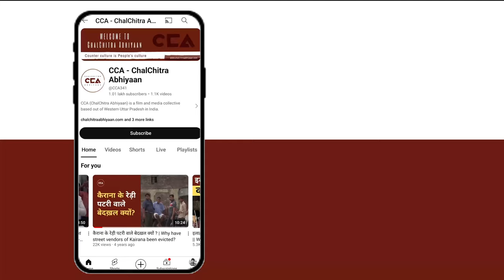किसानों ने मिल अधिकारियों को दी चेतावनी || Farmers issued a warning to mill officials - CCA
5 अगस्त को यूपी में ज़िला शामली के गन्ना सोसाइटी ने किसानों ने बकाया गन्ना भुगतान को लेकर धरना प्रदर्शन किया। किसानों का कहना है कि अगर 22 सितंबर तक संपूर्ण बकाया गन्ना भुगतान नहीं होता है तो आंदोलन होगा।

On August 5th, the Sugarcane Society in Shamli district, Uttar Pradesh, held a protest regarding pending sugarcane payments. The farmers stated that if the full outstanding payment is not made by September 22nd, there will be an agitation.